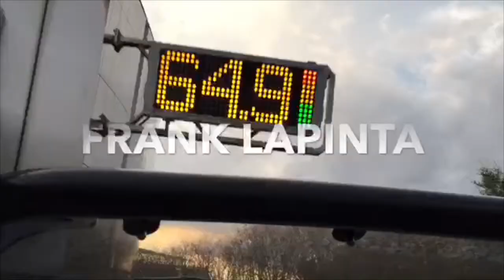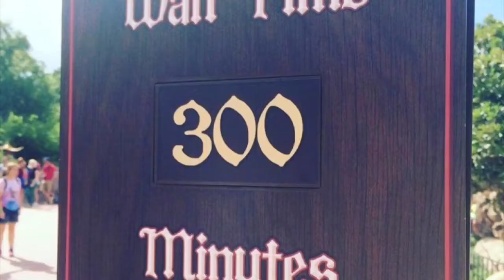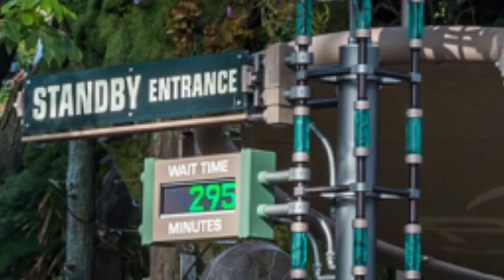We are going to Disney World